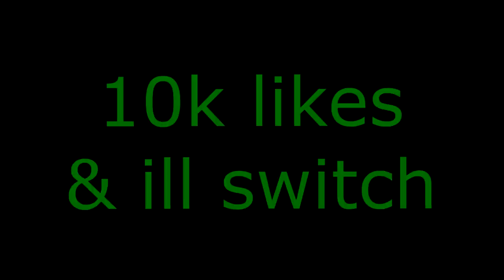Should I switch to Builder Pro?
10k likes and ill switch ..

PSN: iRunYew